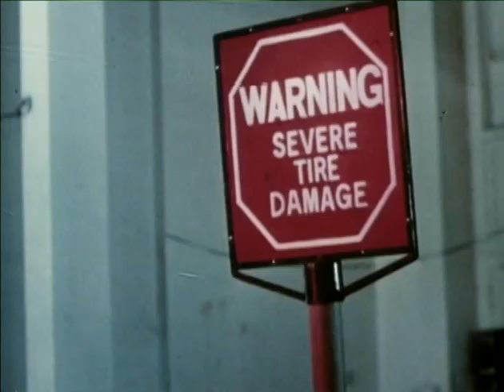Breathless (1983) - HQ Trailer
Eminently watchable remake of the New Wave classic.